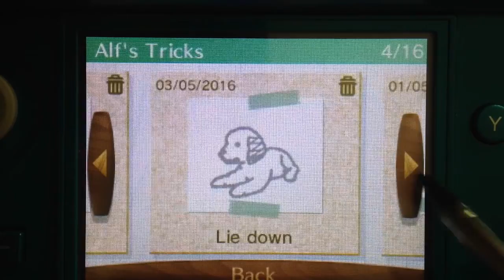Nintendogs + cats : episode 7 - competitions - toy poodle version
Episode 7